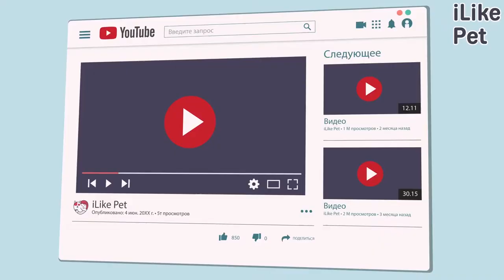4 причины, почему кошка будит рано утром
Почему кошки так поступают со своими хозяевами? Попробуем разобраться в основных причинах.